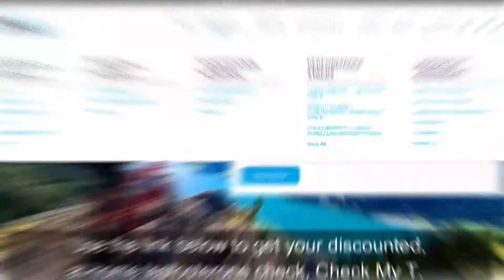Biotin Failed? Grow Beard & Body Hair With This!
Having trouble growing a beard and body hair, even with biotin? You may have both low testosterone & DHT (Dihydrotestosterone).

DHT is a chemical that determines a man’s characteristics, including how much body and beard hair he can grow. While low DHT levels are partially genetic, low testosterone (Low T) is more commonly the cause of low DHT and poor hair growth results.

Why?

Testosterone is the “man molecule” and it’s directly linked to DHT production. When a man has low T, his body won’t produce DHT well; it’s why he’ll have trouble growing a beard and body hair, even when using biotin.

The solution to a man’s beard and hair growth problems begins with a testosterone levels check. Doing so is essential if a man wants to increase his body’s DHT levels for more, better hair growth.

If you’re a man, use the link below to get your discounted, at-home testosterone levels test kit, Check My T.

Song: Lobo Loco - Traveling with Corina  - Remastered, freemusicarchieve.org